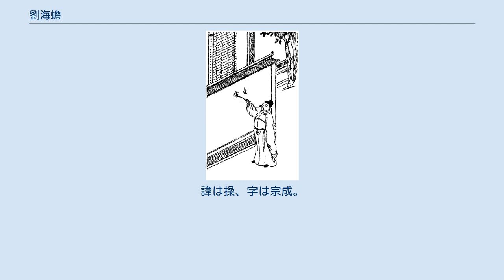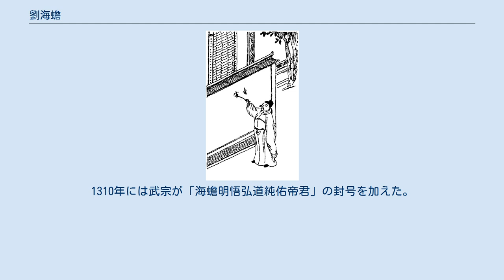劉海蟾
劉海蟾 劉海蟾 劉 海蟾（りゅう かいせん、生没年不詳）は、五代後梁の人。
諱は操、字は宗成。
海蟾子という道号を持つ。
別に名は玄英、劉海などの伝もある。
幽州幽都県（現在の北京市南西部）の人。
 16歳で科挙の明経科の試験に合格した秀才で、後梁の燕王劉守光に仕えて丞相にまで出世した。
ある日、正陽子と名乗る道人がやって来て、鶏卵十個と銭一枚をくれるように言う。
劉海蟾が言われた通りにやると、正陽子は机の上に銭を置いてその上に次々に鶏卵を乗せていく。
それを見た劉海蟾が思わず危ないと叫ぶと、道人は「そう言うが、実はお前の身分の方がこれよりもっと危ない」と言い残してどこかへ行ってしまった。
 正陽子のこの一言で悟った彼は、すぐに官職を辞して、狂人の真似をして歌ったり躍ったりしながら身の危険から逃れて、ついに道士となり、海蟾子と号して修行に専念した。
のちに呂洞賓に会い、金液還丹の秘訣を授けられて、現在の陝西省西安市鄠邑区の終南山の麓、石井鎮阿姑泉歓楽谷で修道して仙人となった。
後世には同市の曲抱村の玉蟾台に「劉海廟」が建立されている。
成仙した後、ある道観で「亀鶴斉寿」の四字を壁に書くと、同時に数千里四方の道観で同じことが起こるなど、常に終南山と太華山間を往来しながら、各地で様々な神異を顕わしたと伝わる。
 仙童の姿として描かれていることも多く、その前髪を垂らした髪型から、劉海というのは髪型の名、あるいは前髪を意味する言葉としても使われている。
明代以降は、財神としても人気を博した。
明代の『列仙全伝』では八仙の一人とされている。
 劉海蟾は、全真教の北五祖（zh）の一人として尊崇されて、1269年に元の世祖は「明悟弘道真君」の封号を与えた。
1310年には武宗が「海蟾明悟弘道純佑帝君」の封号を加えた。